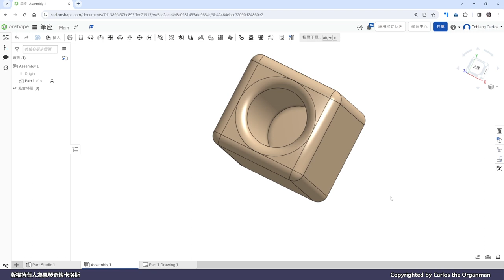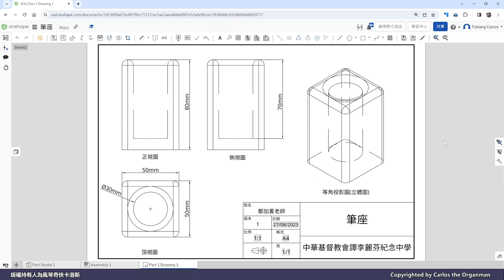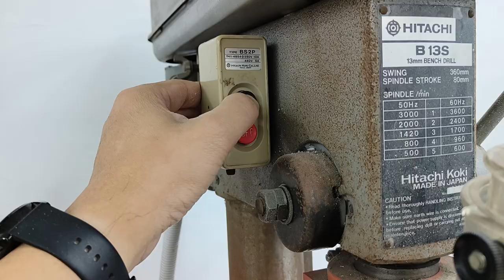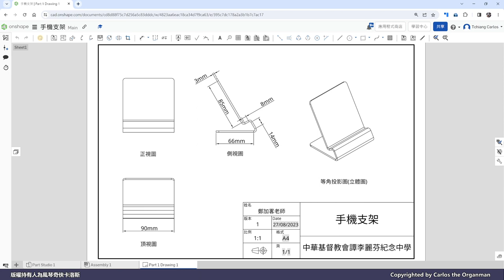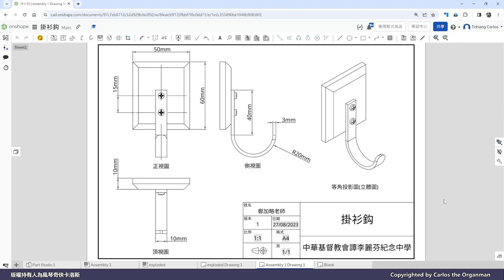【家居動手做系列】三個實用的傳統工藝習作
卡洛斯每週一STEAM，設計與科技教師越來越少，無論教育局或新入行的DT老師，都曾請卡洛斯介紹一些適合初中生學習的工藝習作，要知道作為設計與科技人不能眼高手低，設計的產品自己無法動手製作，是何等尷尬的事，有見及此，卡洛斯把多年前壓箱底的習作都拿出來，配合現今的工場設備，設計了三個循序漸進的工藝習作，內容涵蓋軟木、硬木、亞加力及金屬等材料的探究，各種工具及機器的運用，希望協助新任老師及初中同學盡快上手。